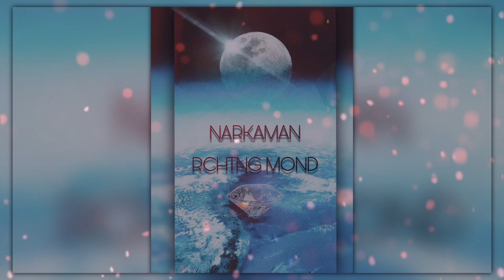Narkaman - Richtung Mond prod. by Narkaman Beats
Mein erster Official Rap Track. Wenn euch der Track gefällt, lasst ein Daumen und Kommentar da. Ich bin über ehrliche Kritik immer dankbar. Im Fokus bleibt bei mir trotzdem weiterhin Beats bauen. Es stehen zwei weiteren Singles demnächst an. Folgt mir und bleibt auf dem laufenden.

Beat - by Narkaman Beats
Text - by Narkaman Beats
Mix/ Master - by Narkaman Beats
Record - by Narkaman Beats